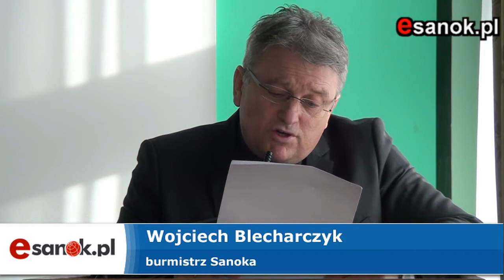Sprawozdanie Burmistrza z działalności między sesjami - 29 listopada 2011 - Esanok.pl